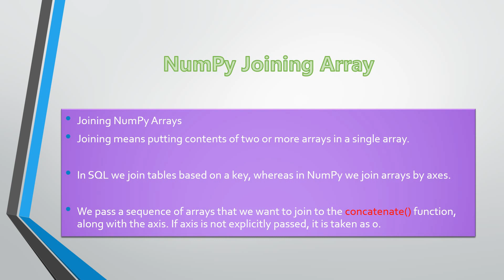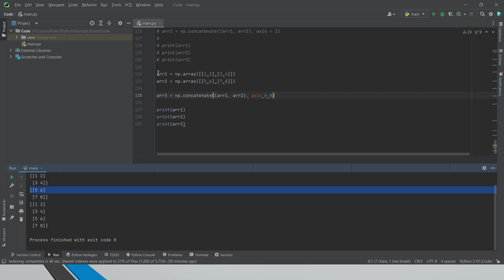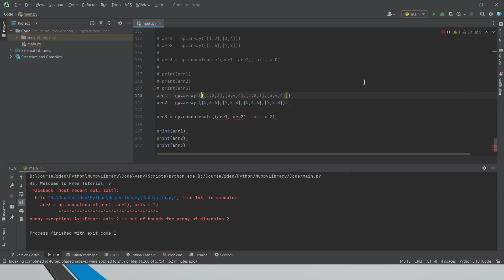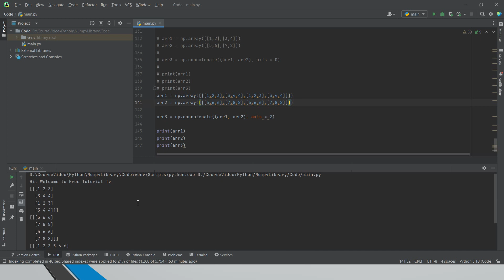7 Cancatenation and Joining of Two array In Numpy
This video explains about joining of two array using cancatenate function. Also uses of different stack method. Horizontal Stack and Vertical stack along with D stack aplication for AI Apps and Machine learning.
Commonly use in Datascience.